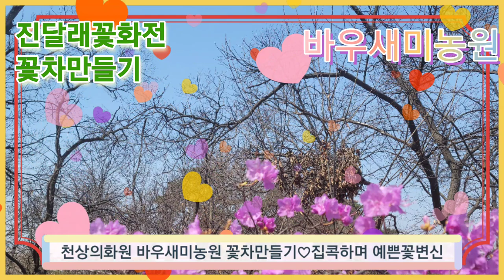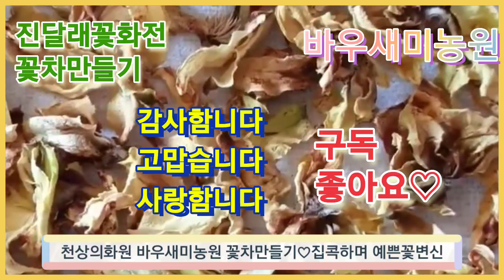진달래꽃화전 목련꽃차 민들레꽃차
2022년4월4일
(월요일)
인증샷!